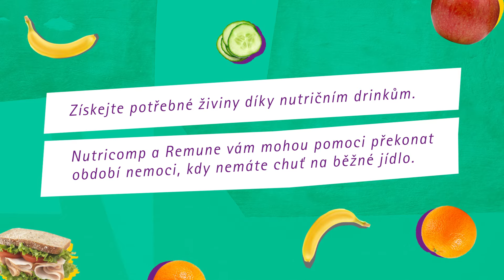Nutricomp & Remune | Nutriční výživa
Trápí vás problémy s jídlem? Získejte potřebné živiny díky nutričním drinkům. Nutricomp a Remune vám mohou pomoci překonat období nemoci, kdy nemáte chuť na běžné potraviny.

Remune je nutriční nápoj s osvěžující šťavnatou chutí. Má vysoký obsah OMEGA-3 mastných kyselin, je bohatý na vitamin D, najdete v něm až 86 % ovoce či bílkoviny. Neobsahuje lepek.
Nutricomp, nutričně kompletní výživa ve formě nápoje s různými příchutěmi, nabízí různý poměr živin dle vašich nutričních potřeb. Je možné jím jídlo zcela nahradit nebo jej podávat jako doplněk v průběhu dne.
Oba nápoje jsou připraveny k okamžitému použití bez dalších příprav. Je možné je získat na předpis od lékaře* nebo jsou volně prodejné v lékárnách či internetových obchodech. Více na

*Nutriční nápoje může předepisovat lékař nutricionista, onkolog, chirurg či geriatr.
Potravina pro zvláštní lékařské účely. Potravina pro zvláštní výživu. Před konzumací konzultujte svůj nutriční stav s lékařem nebo nutričním specialistou. Bližší informace o složení a dávkování naleznete na etiketách jednotlivých výrobků.